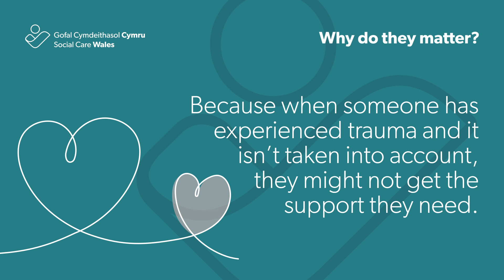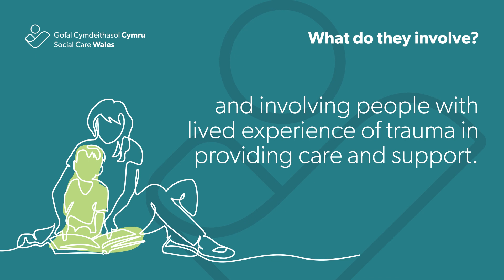Trauma-informed approaches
Trauma-informed approaches are ways of working that recognise the impact of trauma on individuals and families and understand potential paths for healing. These approaches have received growing attention in Wales recently.

You can find our 'trauma-informed approaches' evidence summary on our Insight Collective website.